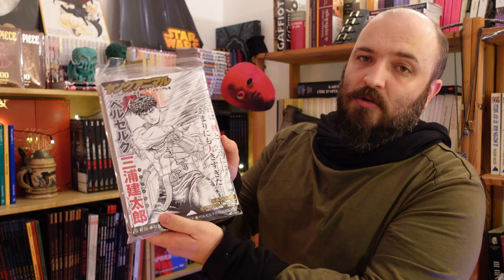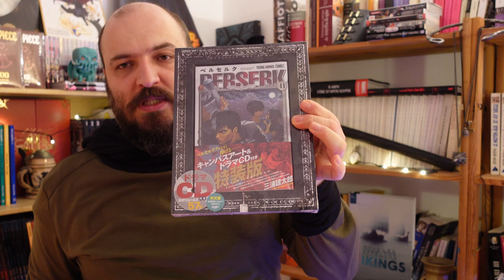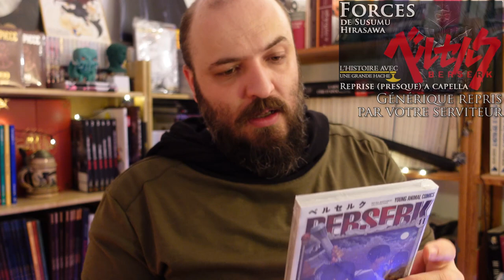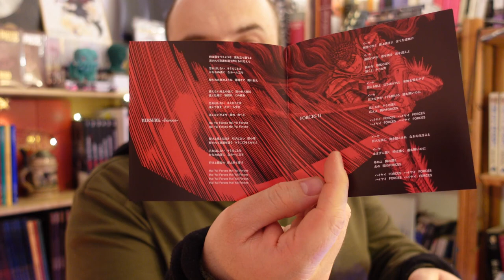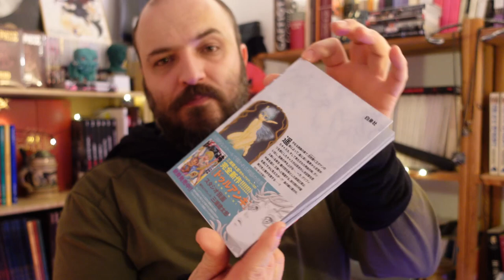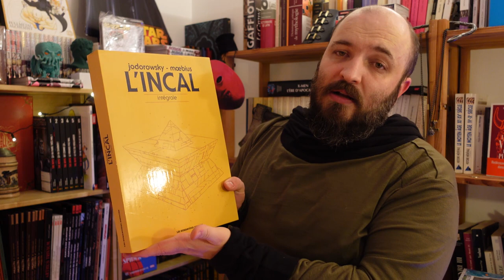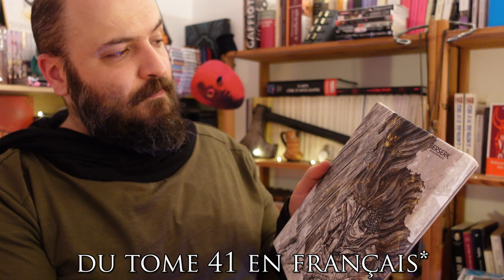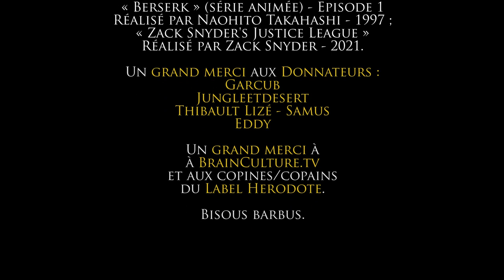Berserk 41- Unboxing - Edition JP - RàH H.S. n°3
Première et dernière fois que vous verrez ceci sur ma chaîne : un UNBOXING de l'édition spéciale japonaise du tome 41 !

On parle un peu de BD aussi avec une petite découverte de ma bibliothèque. ;)